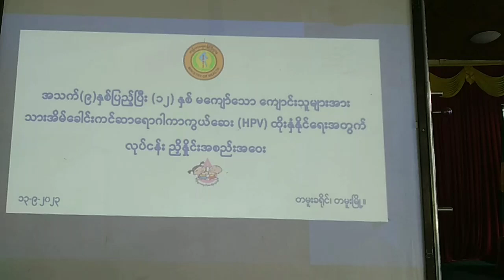တမူးမြို့တွင် သားအိမ်ခေါင်းကင်ဆာရောဂါကာကွယ်ဆေး (HPV)ထိုးနှံနိုင်ရေးလုပ်ငန်းညှိနှိုင်းအစည်းအဝေးကျင်းပ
တမူးမြို့တွင် အသက်(၉)နှစ်ပြည့်ပြီး (၁၂)နှစ်မကျော်သော ကျောင်းသူများအား သားအိမ်ခေါင်း ကင်ဆာရောဂါ ကာကွယ်ဆေး (HPV) ထိုးနှံနိုင်ရေး လုပ်ငန်းညှိနှိုင်းအစည်းအဝေးကျင်းပ
တမူး စက်တင်ဘာ ၁၄
ကျော်သူရ